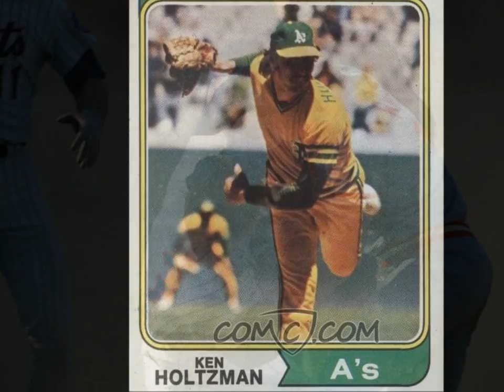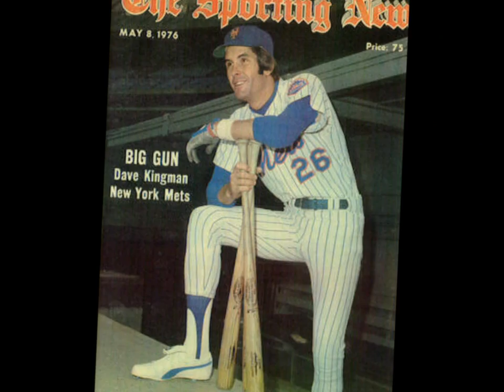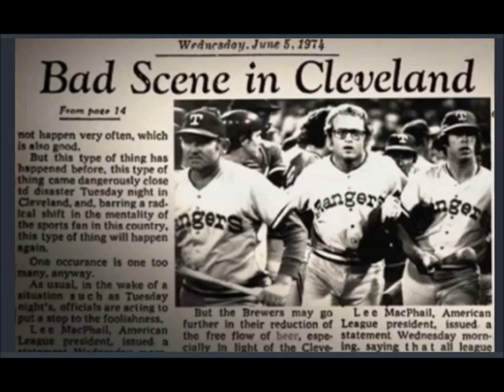This Week in Baseball 1970s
This Week in Baseball